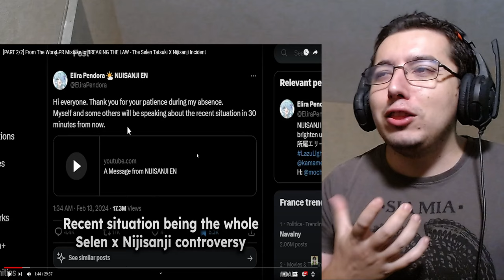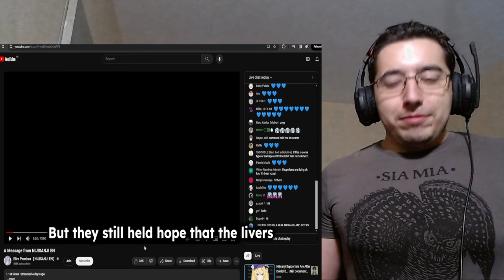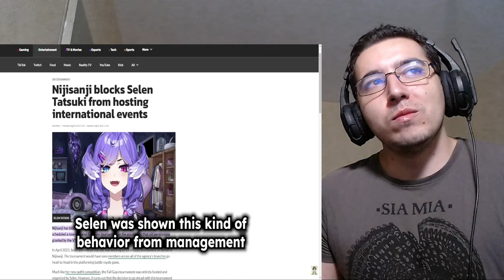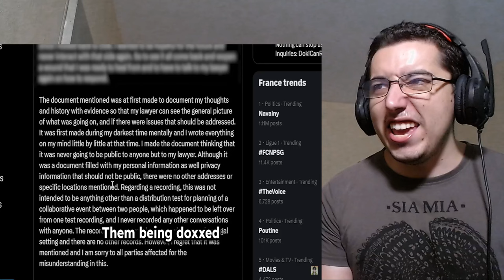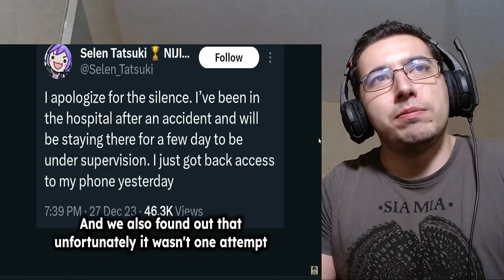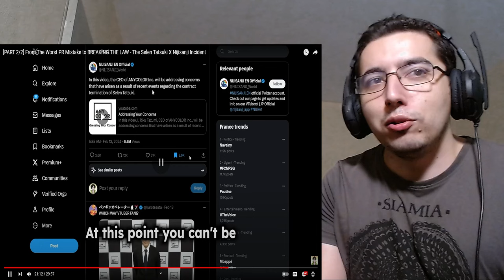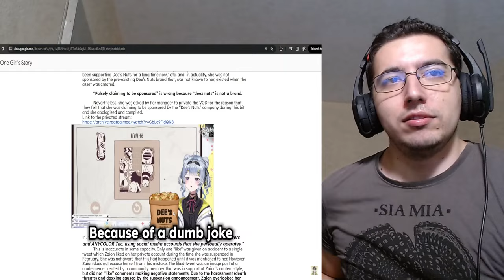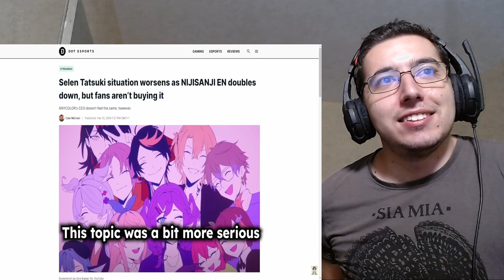IT GOT WORSE / The Selen Tatsuki X Nijisanji Incident Part 2 REACTION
Hey hey everybody we are back with the 2nd part of the Selen Tatsuki x Nijisanji saga so lets see how much deeper nijisanji managed to dig themselves inside the hole . [PART 2/2] From The Worst PR Mistake to BREAKING THE LAW - The Selen Tatsuki X Nijisanji Incident Reaction

About me.